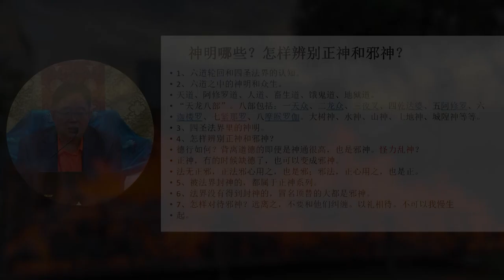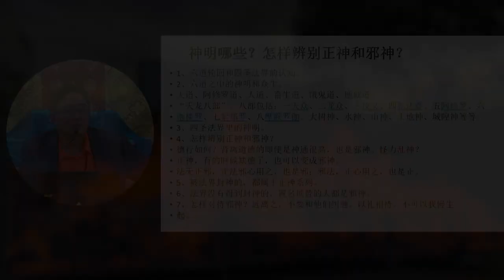神明有正邪(一)：神明成道了嗎？神明有哪些？拜越多越好嗎？